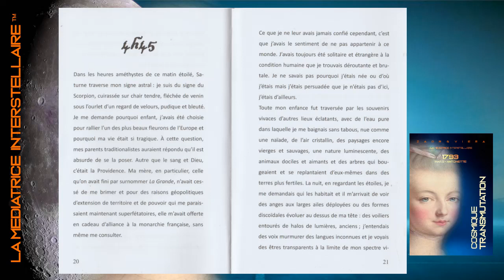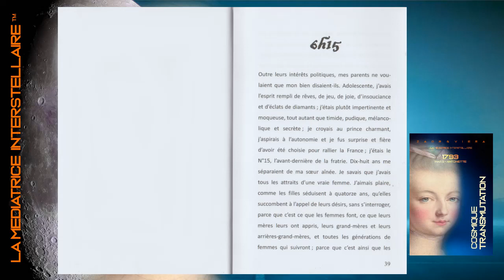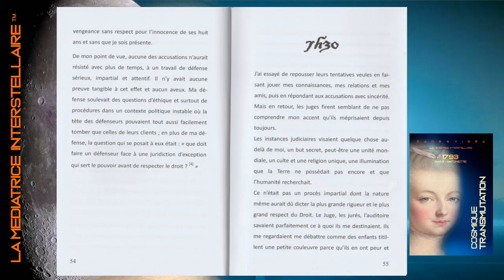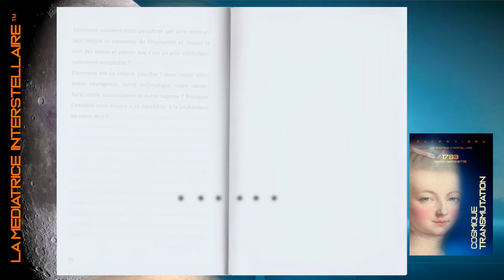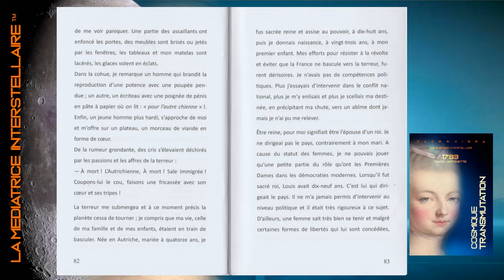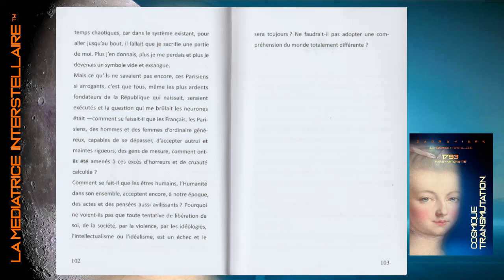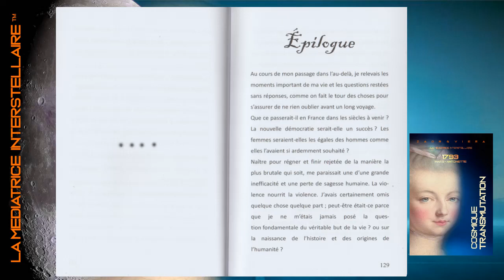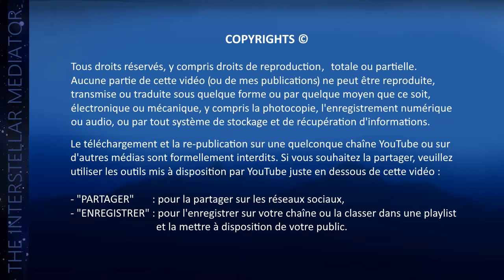TIM 2021-8 👽 VOX FEMINA © 👽 VOIX DE FEMME N°1 ● SPACE NEWS ● Français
👉 1793, MARIE-ANTOINETTE – Transmutation Cosmique  | version française uniquement |
- Amazon – Livre Broché
- Amazon – Kindle
👉 ARTIFICIELLE | version française |
- Amazon – Livre Broché
👉 ARTIFICIAL | English version |
- Amazon – Paperback
◼️  Site : zaor--viera-67.webselfsite.net
COPYRIGHTS
Le téléchargement et la re-publication de mes vidéos sur une autre chaîne que la mienne, quelle qu’en soit la motivation, est formellement interdit, surtout lorsque les vidéos sont supprimées de ma chaîne. Cette pratique est illégale et enfreint les Droits du Copyright et du respect des données à caractère personnel.
Si vous souhaitez partager cette vidéo, faites-le légalement et uniquement en utilisant les outils proposés par YouTube  mais toujours A PARTIR de la chaîne YouTube de T.I.M.
Juste en dessous de cette vidéo, cliquez sur :
- 'ENREGISTRER' pour l’ajouter automatiquement à votre chaîne ou à une playlist.